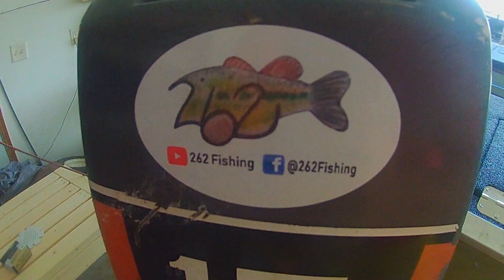Outfished Again - Justin Cam - 3 Species of Bass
Justin outfishes me again, but we get a double up!  It was a slow day, but an exciting ending!